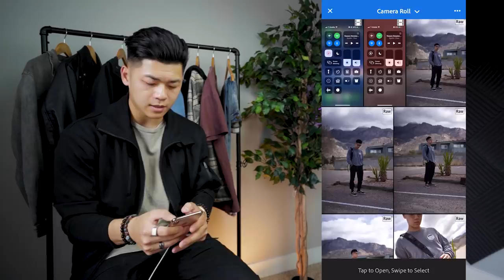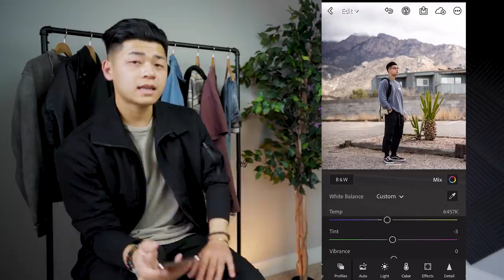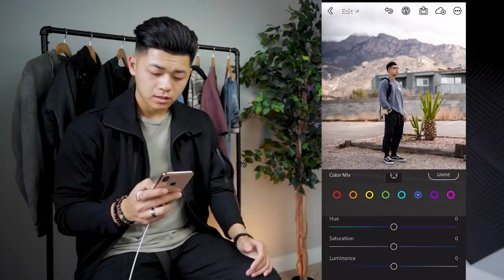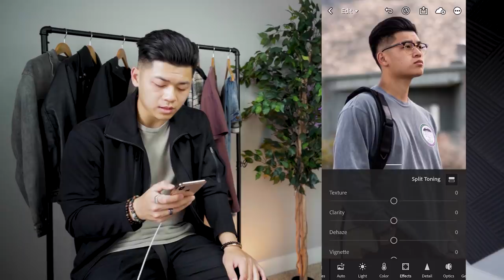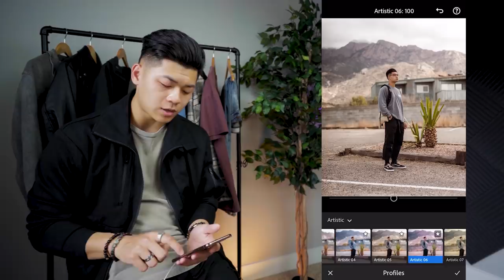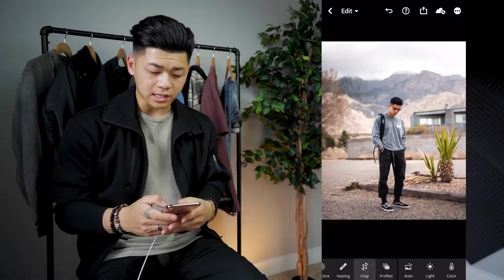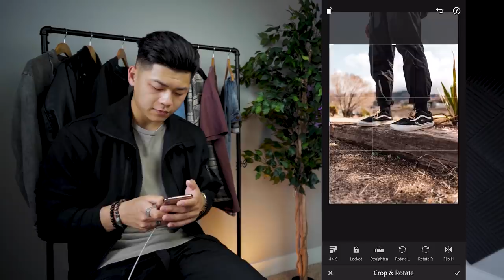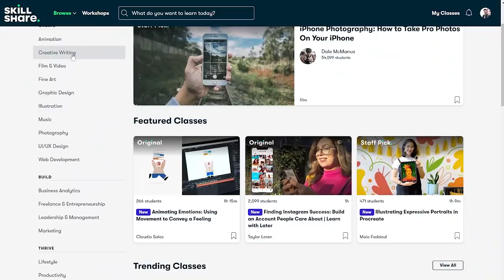How I Edit My Instagram Outfit Photos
Hey boi, wash your hands, don't spread coronavirus or i'll find you. anyways today I am going to guide you on how I edit my outfit pictures for instagram maybe you'll find it helpful maybe you won't but either way hit that like button so I may be bless by the youtube algorithm gods.

All of my camera gear I use for Instagram and videos:

My office setup for background and work: